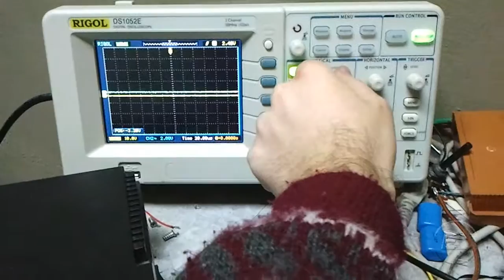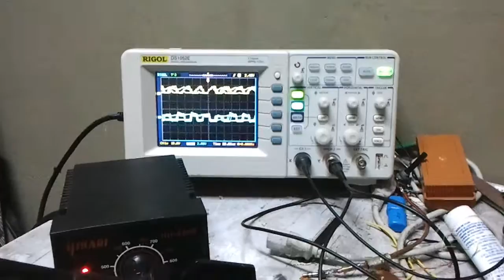ZVS Flyback (vídeo antigo)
Um vídeo antigo meu mostrando um protótipo de um inversor ZVS para flyback.